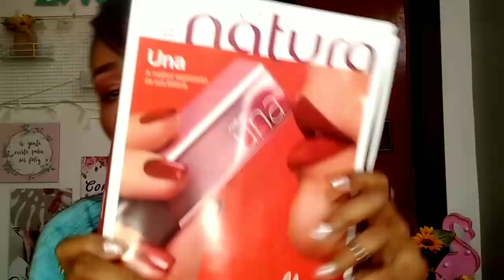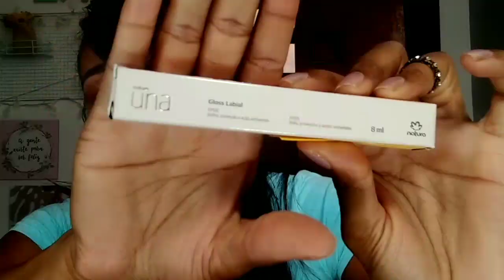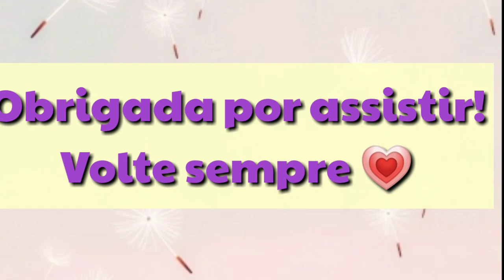COMPRINHAS + RECEBIDOS NATURA📦🛒